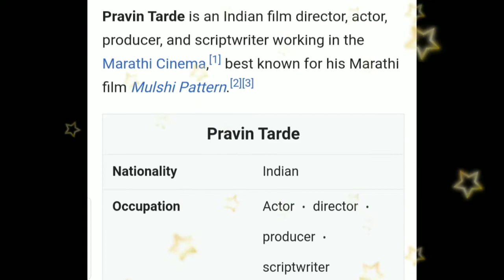Pravin Tarde all movies list | Antim | Mulshi pattern | Radhe | Fandry